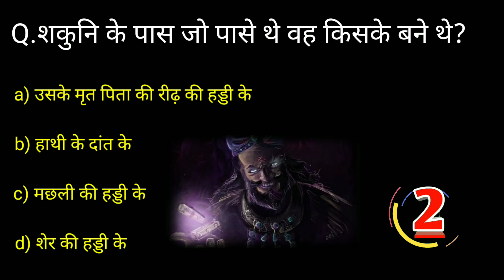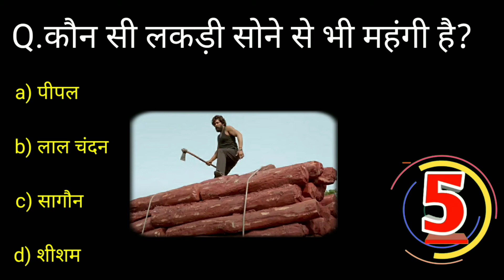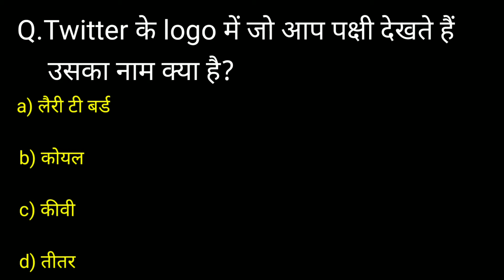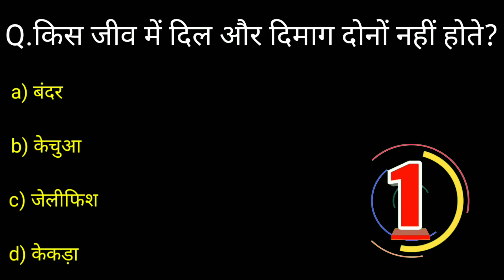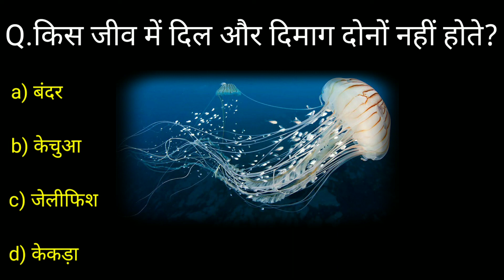Gk question| 99% fail किसी को answer नहीं पता|Gk in hindi|Gk facts|MSSG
Gk के ऐसे question जो आपने कभी नहीं देखे

Your Queries 👇👇
1. GK
2. General Knowledge
3. Important GK Questions and answer for 4. Competitive Exams
5. Quiz Test
6. br gk study
7. Important gk
8. Quiz test
9. competitive quiz
10. competitive general knowledge
11. GK in Hindi
12. general knowledge quiz
13. quiz questions
14. general knowledge questions
15. gk quiz
16. general knowledge questions with answers
17. gk question in hindi
18. GK Question Answer
19. India GK
20. hindi gk
21. samanya gyan
22. gk questions
23. india gk in hindi
24. 2021 gk questions and answers
25. lucent gk
26. lucent gk
27. lucent gk in hindi video
28. lucent GK in hindi
29. lucent geography in hindi
30. lucent geography
31. geography gk question
32. geography gk in hindi
33. lucent 1000 question
34. lucent 1000 prashn
35. lucent gk ka nichod
36. lucent gk important question
37. lucent gk important question in hindi
38. lucent gk important topics
39. lucent ka nichod science
40. lucent for ssc cgl
41. lucent for ssc
42. lucent for railway
43. geography gk
44. lucent mcq
45. lucent mcq in hindi
46. lucent book gk
47. gk
48. gk questions and answers
49. gk question
50. general knowledge
51. br gk study
52. gk questions
53. g k
54. general knowledge question
55. g k questions and answers
56. gk ke question
57. question
58. general knowledge questions and answers
59. samanya gyan
60. g.k questions in hindi
61. gk question answer
62. sarkarinaukarigk​​​
63. gk ke sawal
64. knowledge
65. question answer
66. general knowledge questions
67. gk knowledge
68. जनरल नॉलेज
69. जीके
70. gk quiz
71. g.k
72. gk ka question
73. ips question and answer
74. gk
75. gk question
76. gk afroz
77. gk questions
78. gktoday
79.gk tricks
80. gk study adda
81. gk video
82. gk live
83. gk by kumar Gaurav sir
84. gk by khan sir
85. gk today current affairs
86. question
87. सामान्य ज्ञान
88. general knowledge ke question
89. gk knowledge
90. gk dijiye
91. general class
92. general knowledge ki video in hindi
93. general knowledge gk
94. general knowledge questions and answers
95. General knowledge video
96. General knowledge 2021
97. general knowledge for kids
98. general knowledge quiz
99. general knowledge ke question
100. BRGKSTUDY​​​
101. GK
102. gk question
103. gk questions and answers
104. general knowledge
105. g k
106. g k questions and answers
107. general knowledge questions and answers
108. gk question answer
109. g.k
110. question answer
111. question
112. जीके
113. gk
114. g.k questions in hindi
115. general knowledge questions
116. knowledge
117. general knowledge question
118. g. k
119. quiz
120. g k question
121. BR GK STUDY
122. Br Gk Study
123. BRGKSTUDY
124. gk gs
125. gk ke sawal
126. gk ka question
127. जीके क्वेश्चन
128. gk 2019
129. gk 2020
130. gk 2021
131. gk 2022
132. बीआर जीके स्टडी
133. g.k. question with answer
134. answer
135. lucent gk
136. GK 2020
137. GK 2021
138. GK 2022
139. g,k
140. जीके के सवाल
141. gk general knowledge
142. जनरल नॉलेज
143. gk knowledge
144. gk questions and answers 2021
145. gk questions and answers 2022
146. gk questions and answers in hindi
147. GK Police
148. GK IAS
149. GK IPS
150. g. k. question in hindi
151. janral nolej in hindi
152. BR GK STUDY 2020
153. BR GK STUDY 2021
154. BR GK STUDY 2022
155. tense
156. current affairs
157. g.k questions
158. gk today current affairs
159. जी के
160. GK
161. GK BR
162. Gk
163. gK
164. G K
165. Gk quiz
166. GK BR
167. gk​​​
168. G_K​​​
169. g_k​​​
170. G​​​.K
171. GK ki Video
172. Good sawal
173. सवाल आपके जवाब हमारे
174. GK ka सवाल
175. जीके.
176. GK.
177. BR
178. BR GK STUDY Lucent
179. GK Hindi Question
180. सवाल
181. question and answers
182. new gk question
183. new gk questions
184. hindi question
185. gk question gk question
186. answer
187. gk dijiye
188. general knowledge question answer
189. जीके जीके
190. g k 2021
191. g k 2022
192. gk gk gk
193. GK GK GK
194. जीके का क्वेश्चन
195. samanya gyan
196. GK number 1
197. GK Question
198. gk question
199. gK question
200. Gk GK gK जीके gk

My smart study group